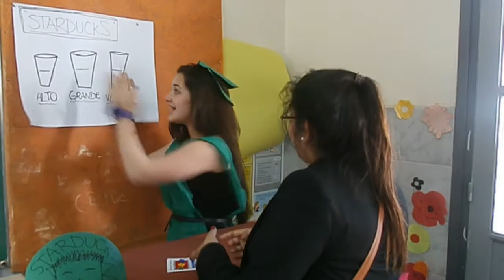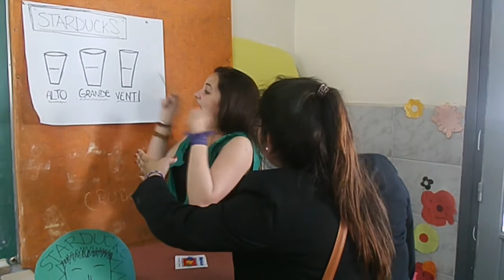Juveniles Salvajes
"¿Un café con leche por favor?"